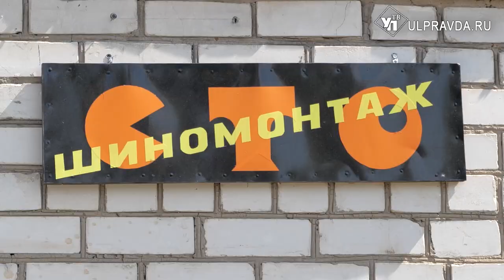Мое дело. Житель Чердаклов открыл автомастерскую по соцконтракту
Соцконтракты набирают всё большую популярность. Например, житель Чердаклинского района Ульяновской области открыл свою автомастерскую, воплотив мечту в реальность. Что у него получилось, узнала наша съёмочная группа.